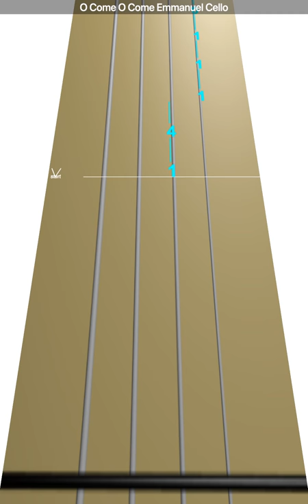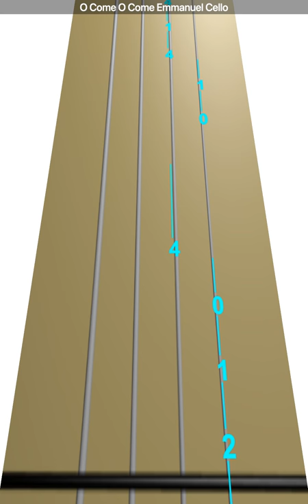Learn O Come O Come Emmanuel on Cello - How to Play Tutorial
Use this video to learn how to play O Come O Come Emmanuel on the cello.